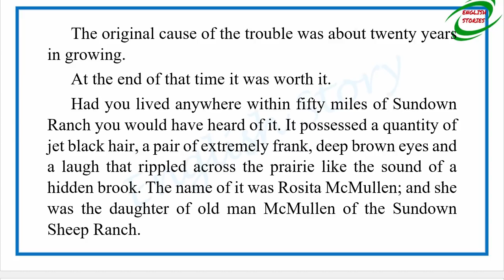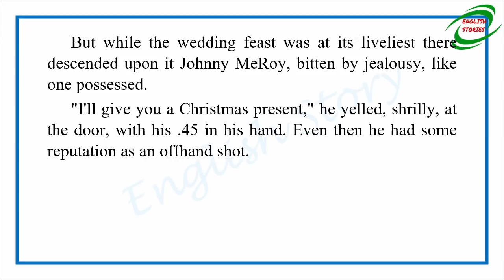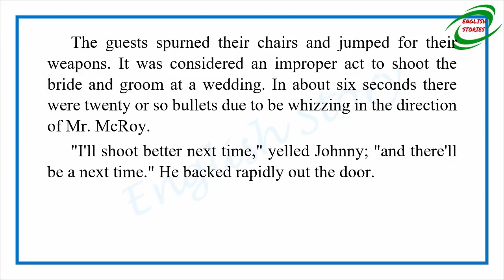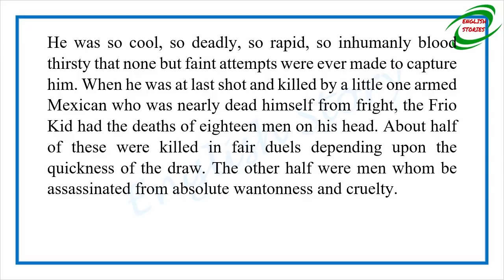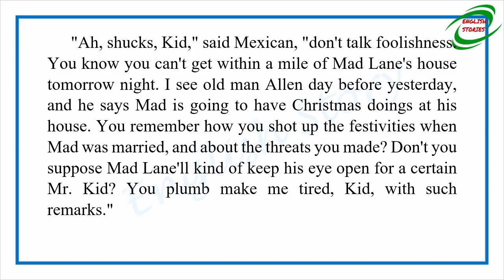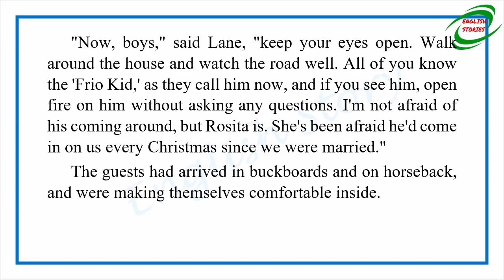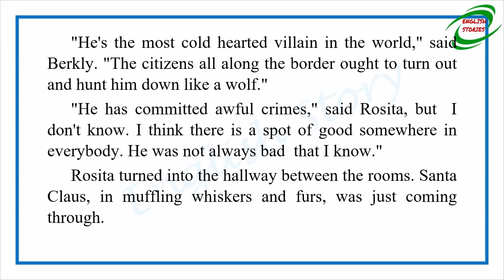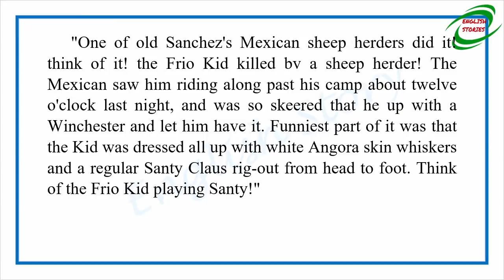Learn English Through Story - A Chaparral Christmas Gift by O. Henry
Story title: A Chaparral Christmas Gift